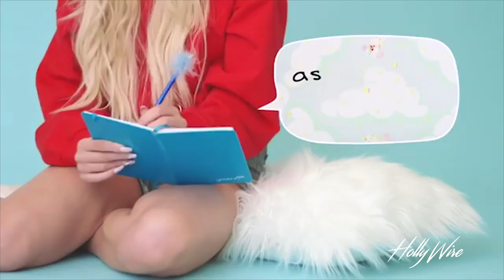Loren Gray Always Has the Final Say! | Hollywire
Loren Gray and her stylist tried on multiple outfits and decided on this red dress. She puts a lot of thought into her outfits. She would put a Teen Choice surfboard on display in her house. She just dropped her single a few days ago and is coming out with more music!

Hosted by: Ashley Brinkman

For any goodies, send to:
Hollywire
9701 Wilshire Blvd # 8,